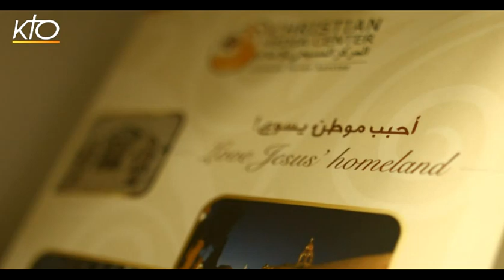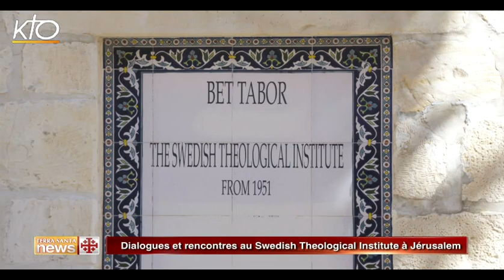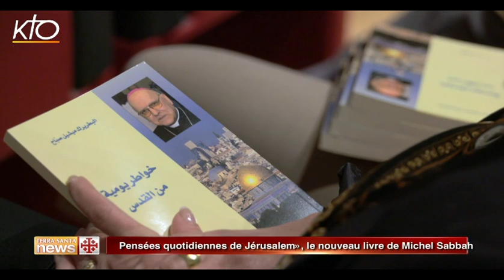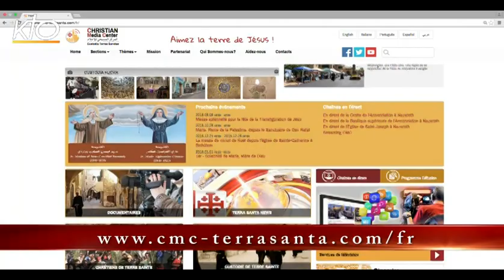Terra Santa News du 29 février 2016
Cette semaine dans Terra Santa News : les Franciscains ont commencé le parcours des pèlerinages de Carême dans le sanctuaire du Dominus Flevit ; les commissaires de langues espagnole et portugaise se sont réunis dans un pèlerinage de treize jours dans les Lieux Saints; et puis, reportage sur une école de dialogue inter-religieux au Swedish Theological Institute de Jérusalem.